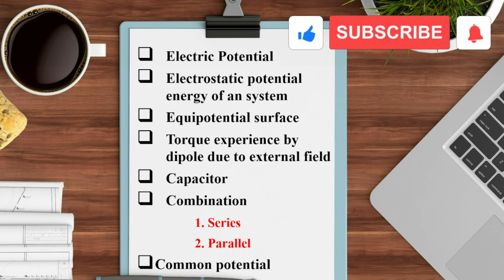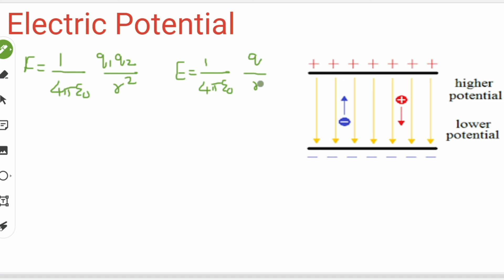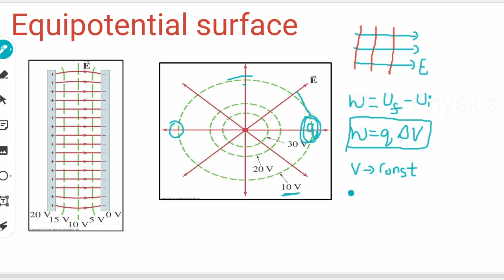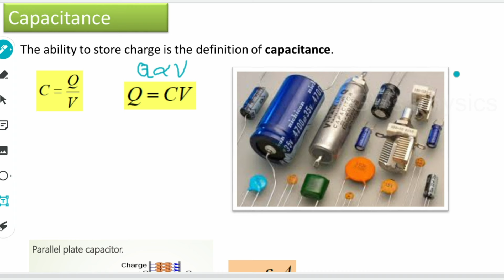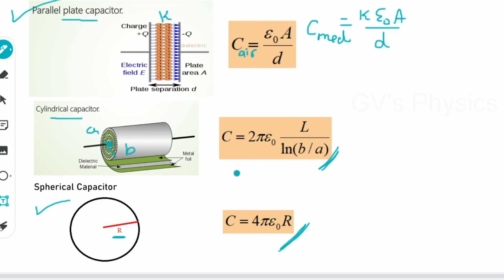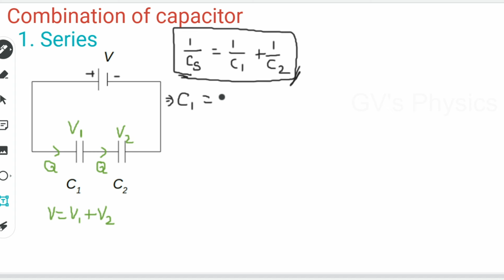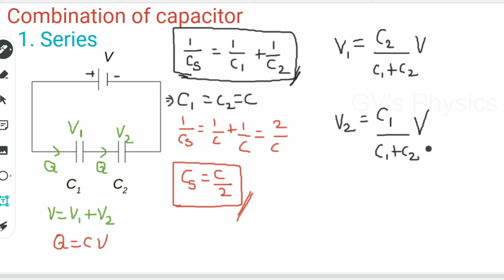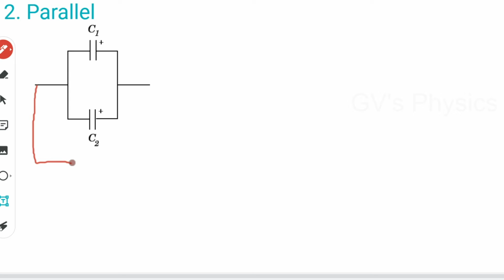Electrostatic Potential & Capacitance l ELECTROSTATICS in TAMIL Part-2 Class 12 NEET JEE ICAR CEUT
Hello Students,
 In this video, we will discuss  Complete Physics Formula & important concepts  in One Shot. This session will help you revise and  to get more marks. So watch the complete video and let's get a better understanding of the topic.